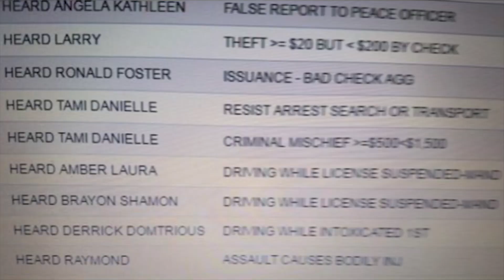Kate Moss DESTROYS Amber Heard's Lies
Kate Moss testified today exposing the lies amber heard told during her testimony. Looking like amber heard hasn't got alot to stand on anymore..
Johnnys team are clapping back harddd

X